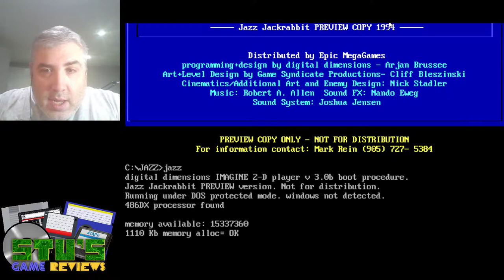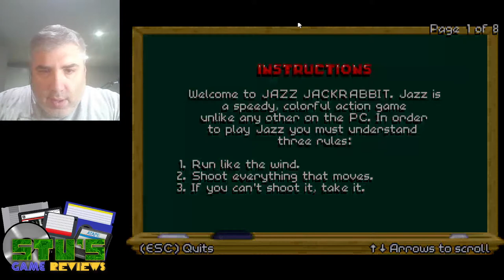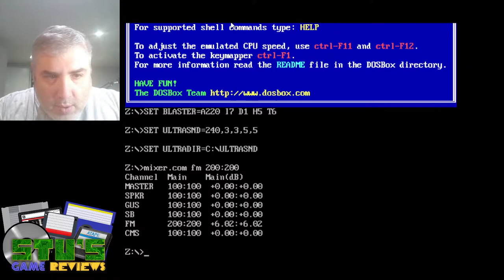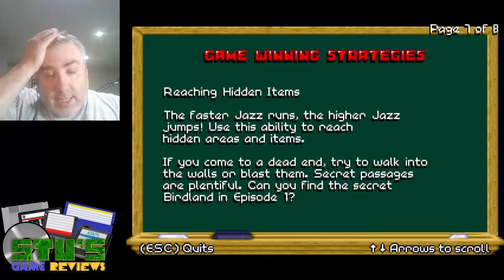Jazz Jackrabbit: Preview Copy? (DOS, 1994) - Let's Play!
This appears to be a reviewer's copy of Jazz Jackrabbit that was distributed before the game was actually released - let's check it out!